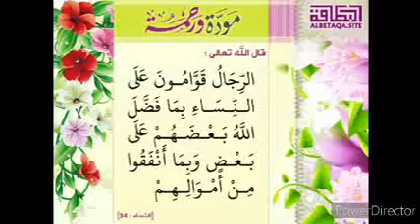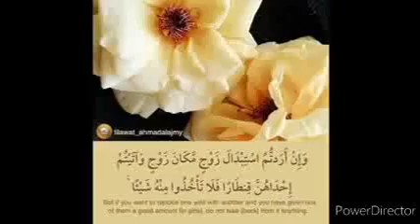மஹர் கொடுப்பது கடமை Ash Sheikh Abdur Rahman Hafiz (Malhiri)